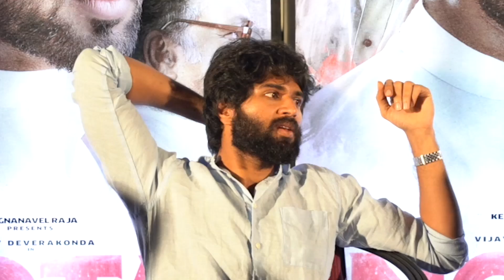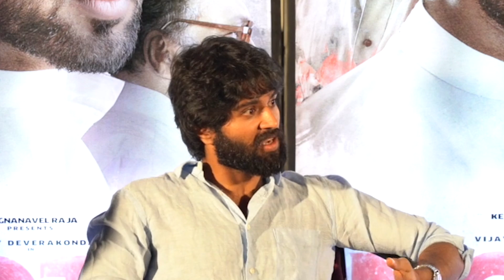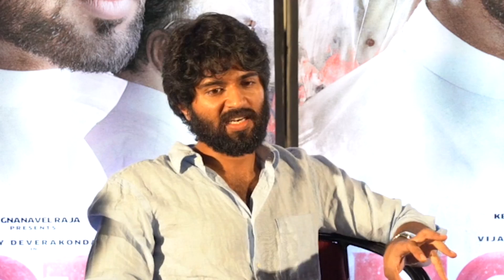Vijay Devarakonda about AP and Telangana Politics at Nota Movie Interview | Life Andhra Tv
Watch here Vijay Devarakonda about AP and Telangana Politics at Nota Movie Intereview

ఈ ఛానల్ కి వచ్చినందుకు ధన్యవాదాలు

మేము ఈ ఛానల్ లో మన భారతీయ సంస్కృతి కి సంభందించిన విషయాలు, ముఖ్యం గా మన తెలుగు నలుమూలల దాగి వున్నా విషయాలను మన తెలుగు కీర్తి చాటి చెప్పే వీడియో లును  పల్లెటూరి నుండి పట్నం వరకు మీకు తెలియని ఎన్నో వింత విషయాలను తెలియచేస్తాం. ఆరోగ్య చిట్కాలు  అంతే కాకుండా ,

* వింత విశేషాలు
* పొలిటికల్ పంచ్ లు
* సినిమా విశేషాలు
* అందానికి చిట్కాలు

ఇట్లు
లైఫ్ ఆంధ్ర